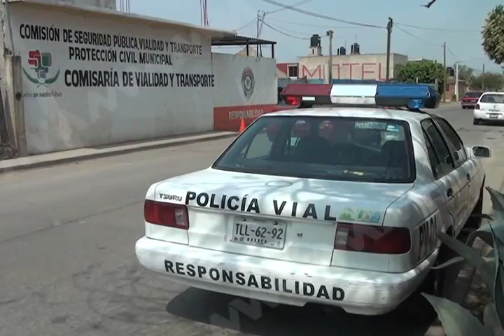11 DE MAYO DDHPO MANTIENE EXPEDIENTES ABIERTOS POR ACOSO LABORAL MVM TELEVISIÓN